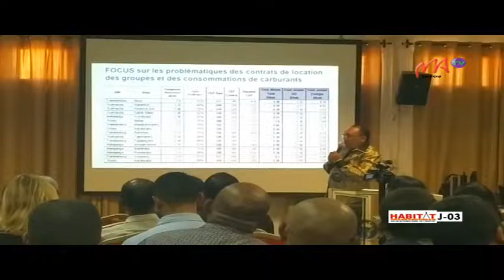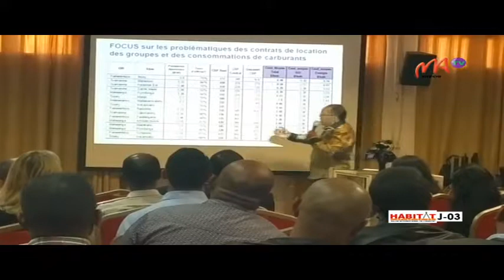03 JIRAMA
La feuille de route pour le redressement de la JIRAMA a été présentée samedi dernier au DLC Anosy. Un accent particulier sera mis sur les dépenses.